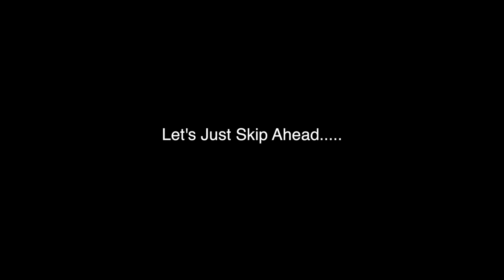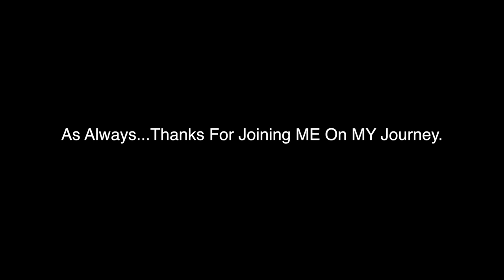Vlog #50 Dudes,Ducks, Ticks and Cows... 0_o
Did a little rural exploration with a few fellow Olympus shooters today..Had a blast..And we all ended up with Ticks all over us. YAY!!. NOT!